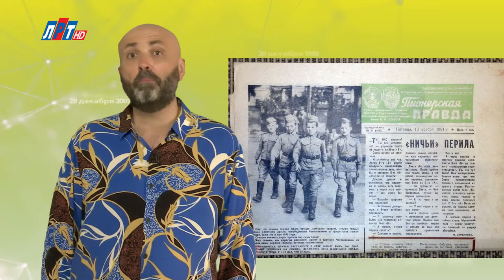"Дата" - 16 августа